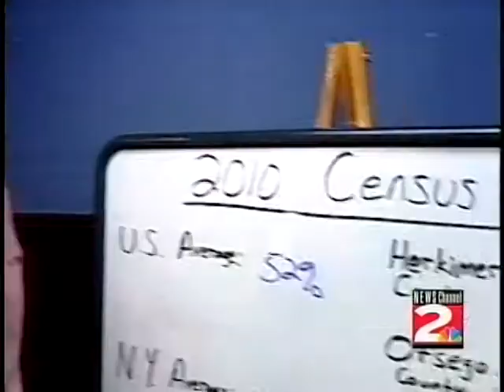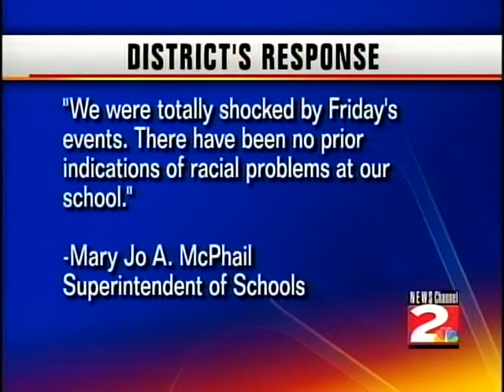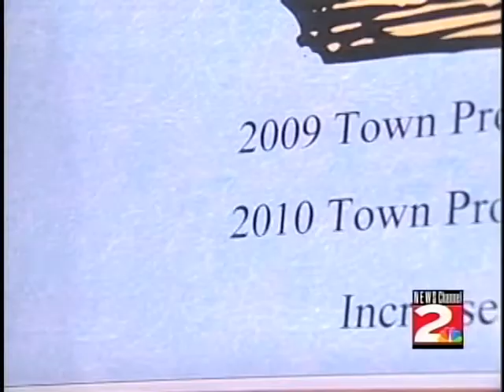Pat Bailey's Resume Tape